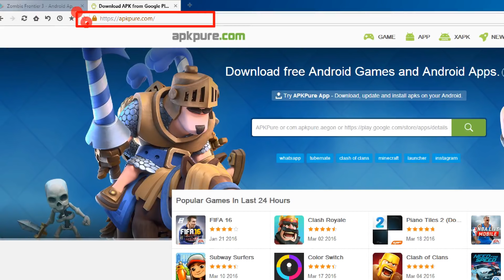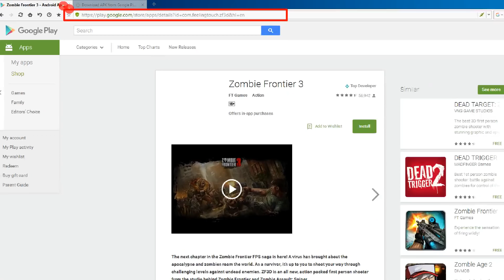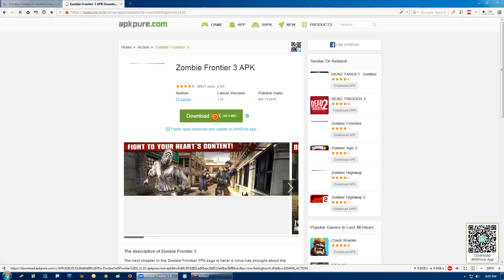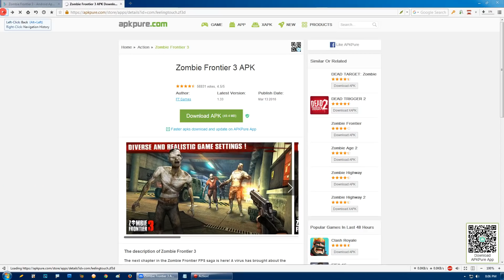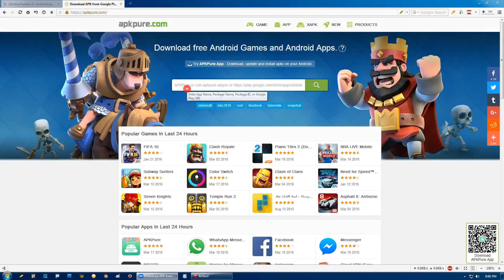How To Download Playstore Apps In Computer Without Mobile [ HINDI VIDEO ]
How To Download Android Apps In Pc Without Mobile [ HINDI VIDEO ]